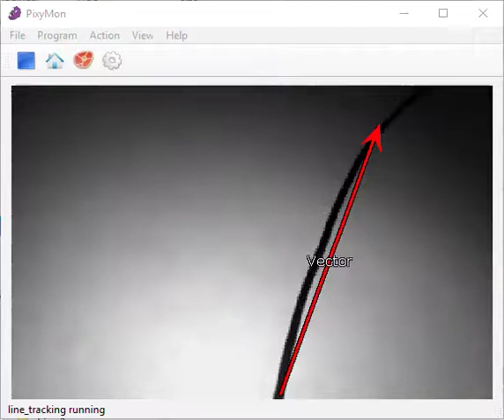intersection right 1